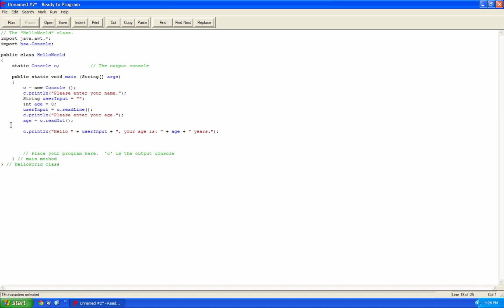Ready to Program Java Series: Getting User Input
Hello! Today we will learn how to get user input in Ready to Program Java! This is a very easy to implement concept, so generally the code will appear like so:

variable = c.readLine
variable = c.readInt
variable = c.readChar
variable = c.readString

Etc, with brackets (since YouTube) does not permit me to use brackets.